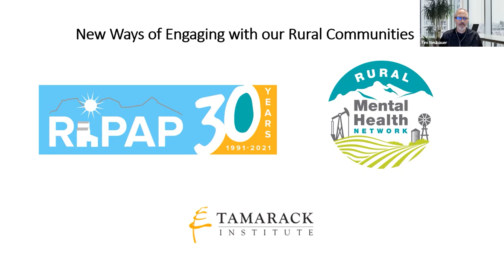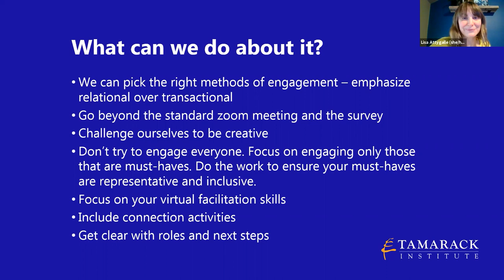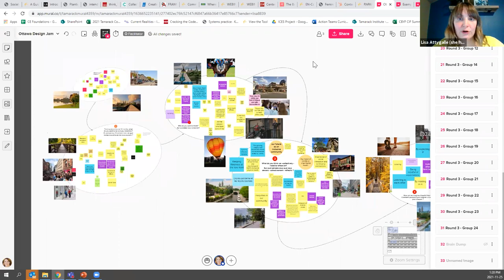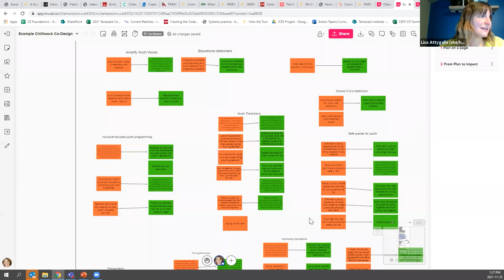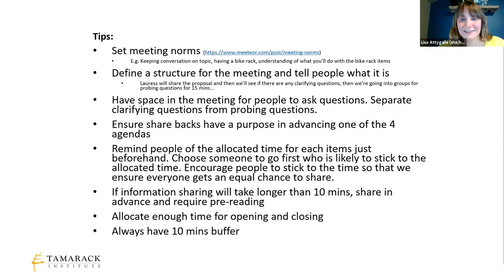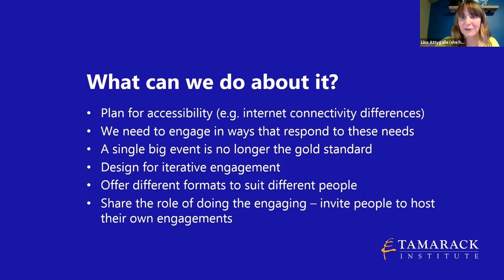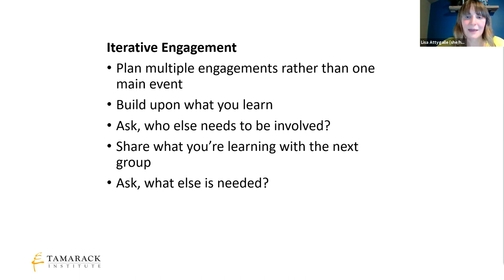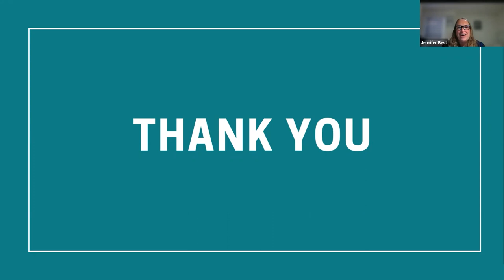New Ways of Engaging with our Rural Communities